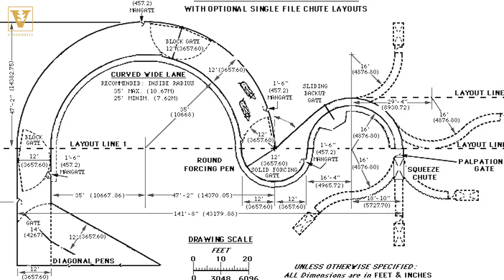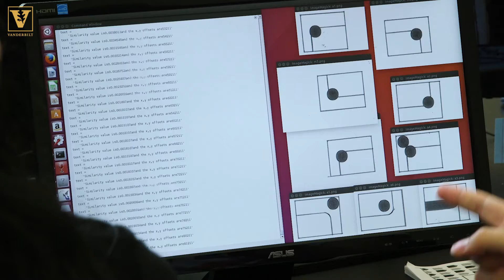Artificial Intelligence Thinks like People with Autism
There’s a computer on the third floor of Vanderbilt’s Featheringill Hall that scans geometric patterns, deciding which missing shapes would be most likely to fit in.
It fills in those blanks about as well as a human 17-year-old would, and it’s only getting smarter, thanks to a study of the way certain people on the autism spectrum see the world.
Inspired by the writings of perhaps the most famous person on the spectrum, Temple Grandin, Assistant Professor of Computer Science Maithilee Kunda figured out how to write code that emulates the kinds of image-based thinking that Grandin used to design complicated farm equipment. The result is a form of artificial intelligence that allows researchers to study a model of human cognition, determine how it problem-solves and then tweak it to perform better.
“Most of us think in a combination of lots of different things. We think in words, we think in pictures, we think in smells and feelings,” Kunda said. “What we see in some people with autism is that they’re very much on the visual side. Temple Grandin talks about how she thinks really strongly with images, and certain kinds of language-based thinking are a little more difficult for her.”
Kunda works with a neuropsychologist who studies visual cognition in autism.  At Vanderbilt, computer science students in Kunda’s lab are working to turn that system of thinking into code. The lab’s computers are programmed to solve many different types of human cognitive tests, such as the Raven’s Progressive Matrices, an intelligence test developed in 1936 that asks subjects to look at a series of patterns and determine what the missing one would be.
The benefits to this research run both ways, Kunda points out. AI is improved by looking at intelligence that isn’t neurotypical. It can draw from a richness of variety in human intelligence, making it more creative and effective. At the same time, researchers are using artificial intelligence to develop educational tools specifically for people with autism.
“One of the big mysteries we have right now is there is so much variability among different people on the spectrum and how they think,” Kunda said. “By trying to pin down these visual reasoning processes more carefully, we’re hoping we can start to divide up that spectrum into people who reason in particular ways and support them more effectively.”